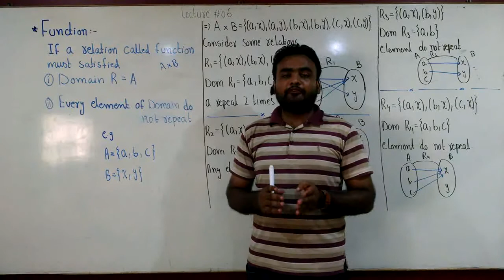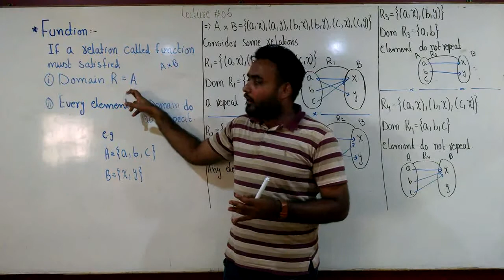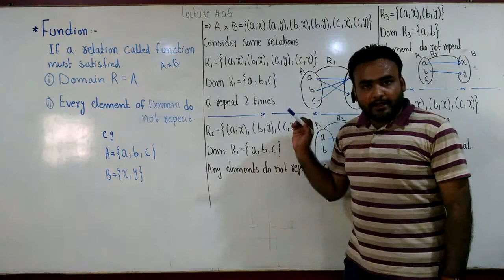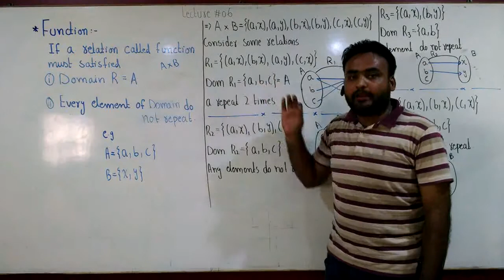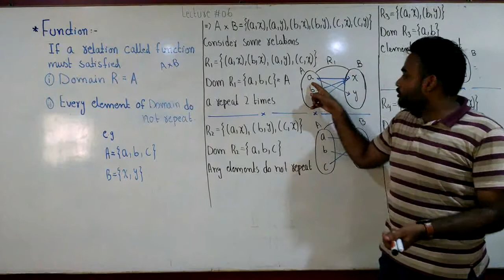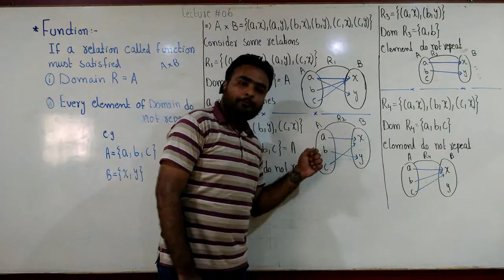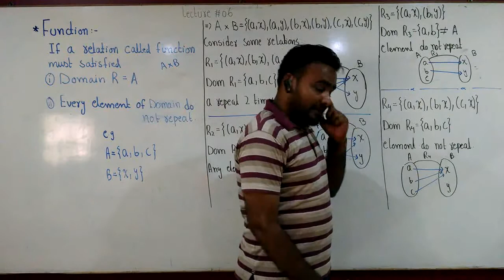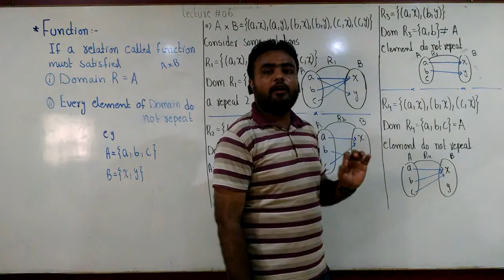Concept of Function| Binary Relation| What is Function| which relation is a function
This lecture explains the concept of function in the form of Binary Relation with an Example
Using Diagram